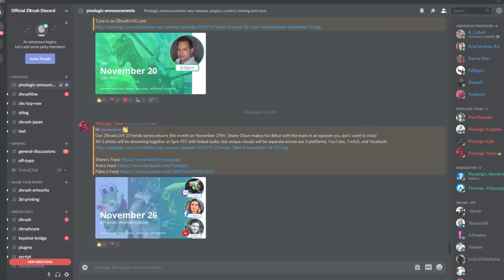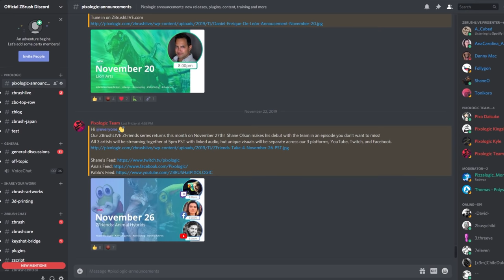God of War Art Director Rafael Grassetti - The ZBrush Podcast Episode 24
God of War and Sony Santa Monica Art Director Rafael Grassetti - The ZBrush Podcast Episode 24

The ZBrush Podcast returns and features Pixologic's long time friend Rafael Grassetti.  Recorded at our ZBrush Summit, Raf sits down with our host Solomon Blair to discuss video game industry life and advice, 3D printing, pop culture, an artist social media presence, and more!

Rafael or Raf Grassetti started his career in Brazil in advertising, followed by CG freelance work in cinemactics and toys.  From Brazil to Canada, Raf gained experiences from Hasbro, Marvel, Ubisoft, and Bioware with titles including Mass Effect and Dragon Age!  Since moving to the US, Raf is known for character work in such Sony video game titles as Killzone: Shadow Fall, Infamous 3, The Order 1886, and most recently his AD position and numerous characters in 2018's God of War.

ZBrushLIVE.com
Pixologic.com